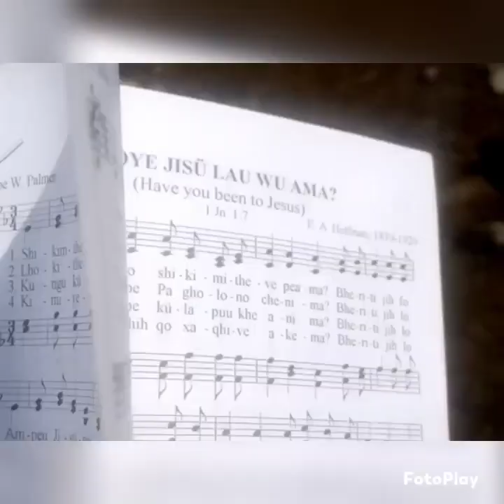2023 Tizu ghoiki lono Baptist shitsu kiu